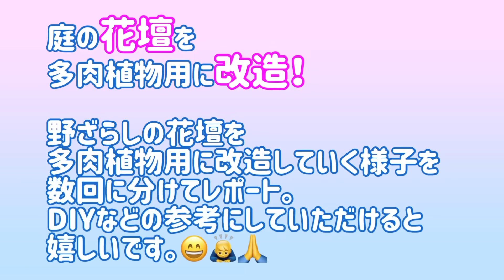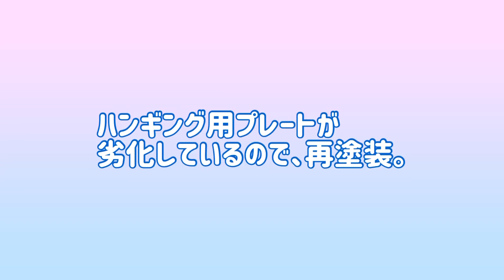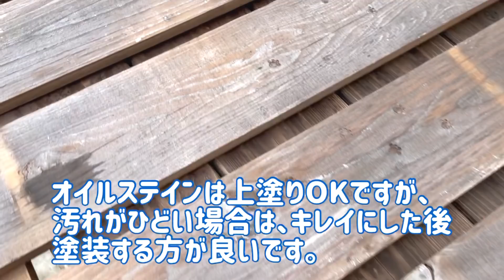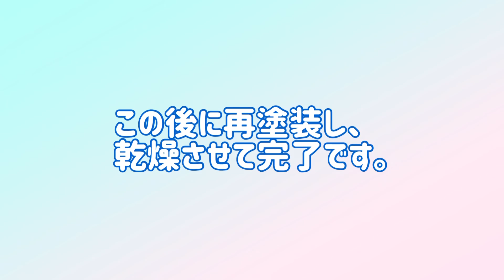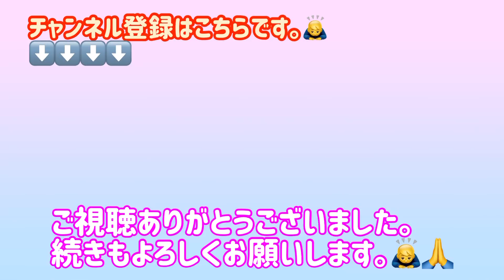【多肉植物】【ガーデニング】🪴花壇を改造❗️(その１) 剪定・石臼・ハンギング用プレート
今日から数回にわたって、
庭の野ざらし花壇を
多肉植物用の花壇に改造！
といった内容の動画を配信します。
第1回目は、
庭木の剪定、
石臼のオブジェ、
ハンギング用プレートについて。

そろそろ、ゴールデンウィーク。
DIYの参考にしていただけると
嬉しいです。😁🙇‍♂️🙏

【メンバーシップはこちらです。】